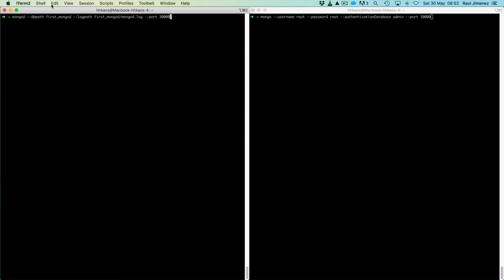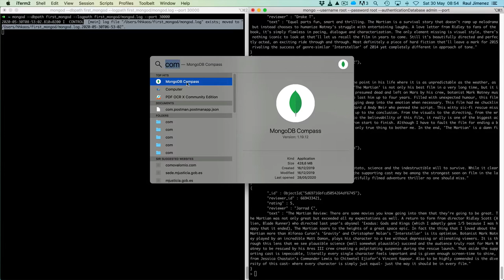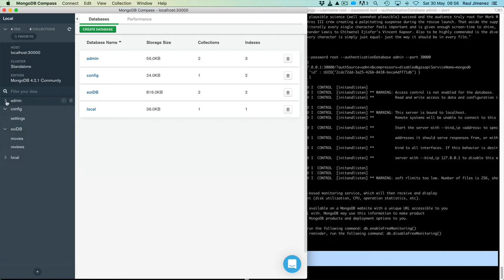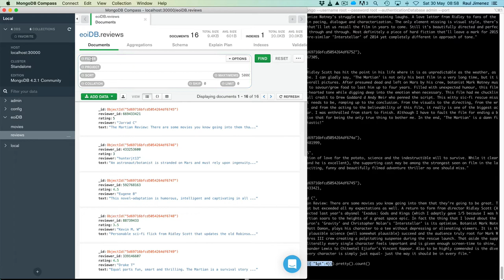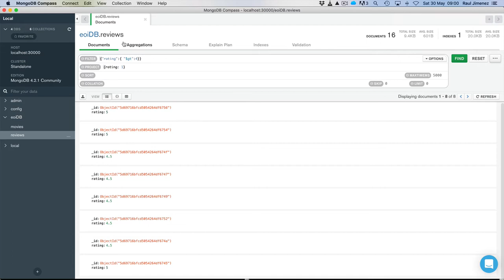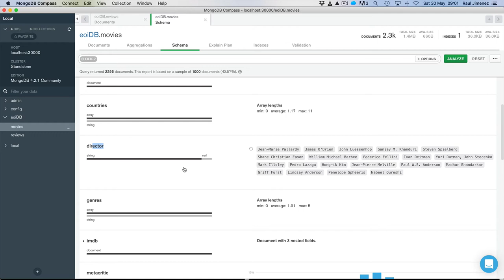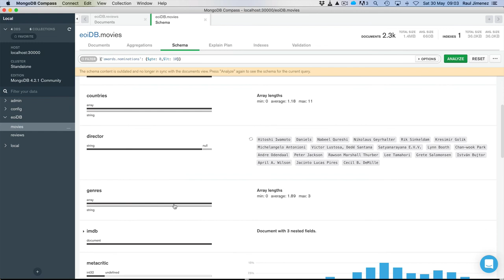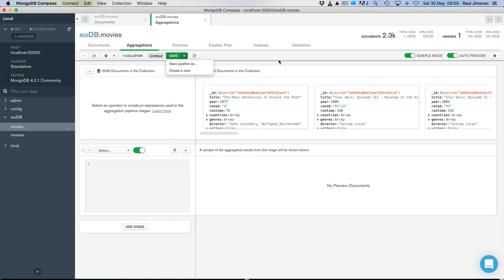Repaso a como conectar con mongo y Compass a mongod en localhost